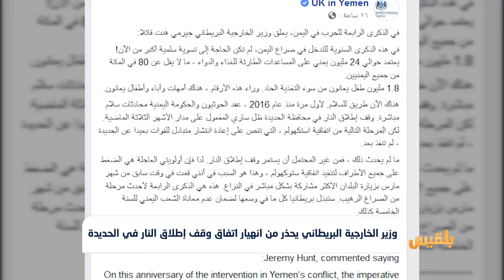بريطانيا تؤكد على دعم الحل السياسي في الذكرى الرابعة لعاصفة الحزم | تقرير:محمد الطيفي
قال وزير الخارجية البريطاني جيرمي هنت، إن اليمن بحاجة إلى تسوية سلمية أكثر من أي وقت مضى، بعد أربعة أعوام من الحرب.
وأضاف هنت أنه لأول مرة منذ العام ألفين وستة عشر يوجد طريق للسلام في اليمن، بعد توقيع اتفاق السويد بين الحكومة والحوثيين، والذي لا يزال سارياً رغم عدم تنفيذه بشكل كامل.
مشيراً إلى أن اتفاق وقف إطلاق النار قد لا يستمر في حال لم يتم الشروع في تنفيذ كافة بنود الاتفاق...